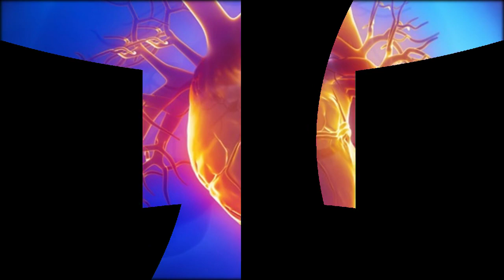Plötzlicher Herztod trifft mehr Männer: Bluthochdruck eine Ursache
Tipps für ein gesundes Herz
Männer sind doppelt so stark gefährdet, im Laufe ihres Lebens am plötzlichen Herztod zu sterben, wie Frauen. Das ergab eine US-Studie, die erstmals das Lebenszeitrisiko für den sogenannten Sekundentod untersucht hat. Andere Untersuchungen gehen sogar von einem drei mal so hohen Risiko bei Männern aus.
Die Studie wurde von der American Heart Association veröffentlicht.